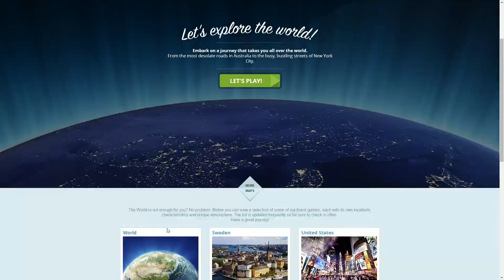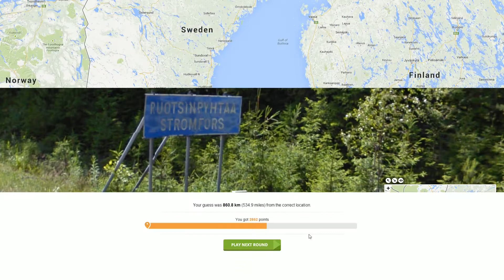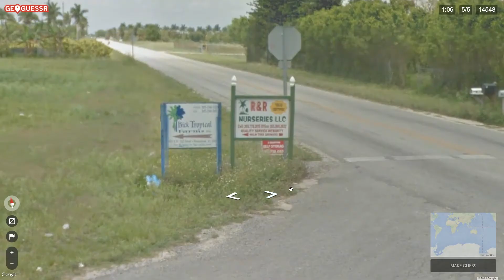Pro Plays with Ather - GeoGuessr Tips & Tricks - Episode 152 (Out of State)